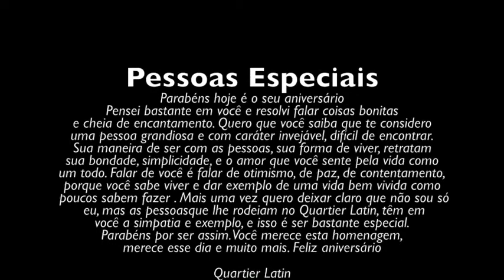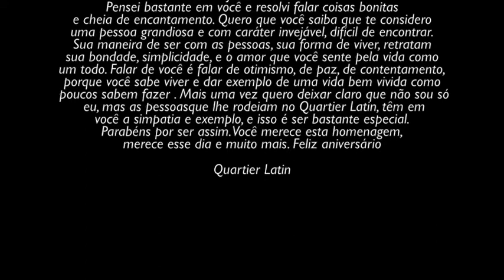Quartier Latin - Aniversário Beth